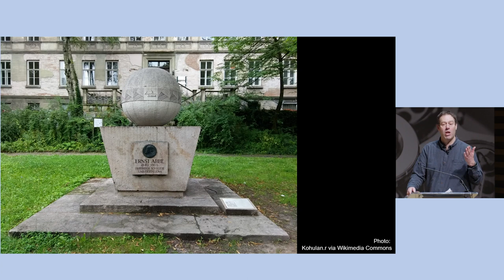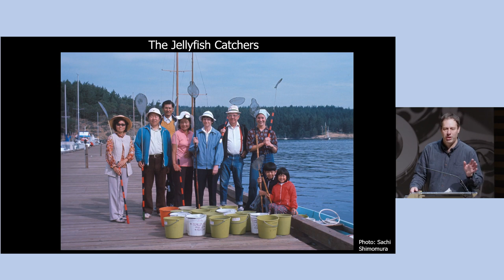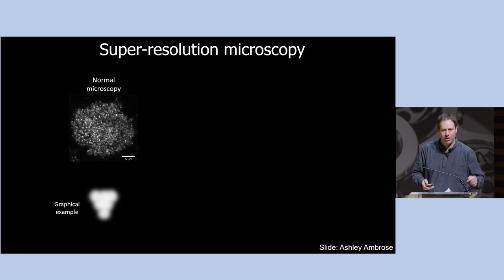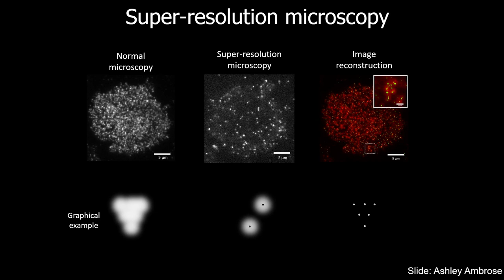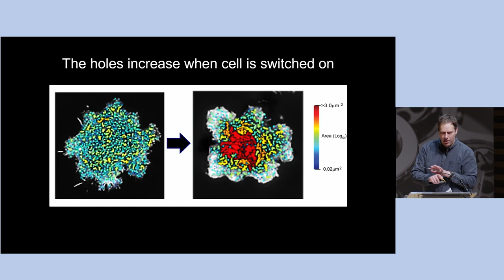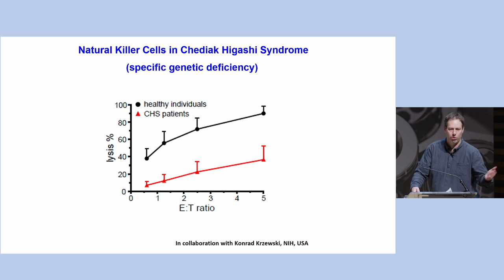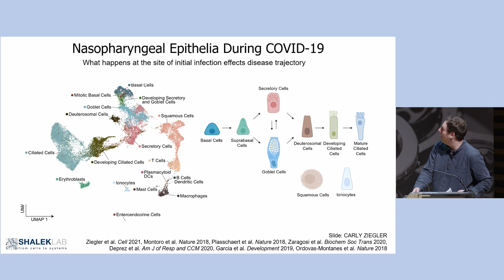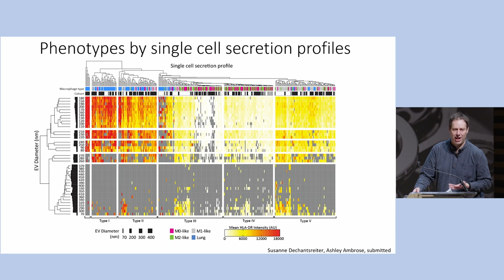The Secret Body with Daniel Davies | WIRED Health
In this talk, Daniel Davies, Head of Life Sciences and a Professor of Immunology at Imperial College London tell us how he is using powerful new microscopes to visualise how drugs interact with cells and how new technology has the potential to change medicine.

'New technologies... are opening up new areas in the human body and are going to affect our lives deeply in ways that we cannot even imagine yet.'

In his role, Daniel is researching how immune cells recognise signs of disease at the nanoscale level.